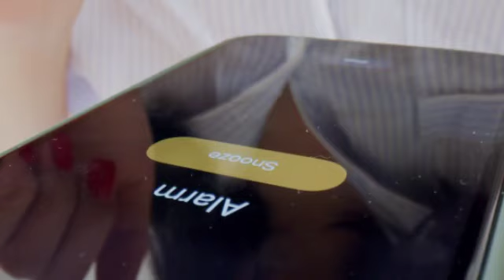Keep PROMISES and COMMITMENTS - Bible Wisdom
Are you keeping promises and commitments to yourself, to God and to others?

Do you understand the implications of not keeping your promises? Is there and impact upon other areas of your life when you fail to keep promises?

The Bible says that you should GET WISDOM - Proverbs 4:5

Because it is the PRINCIPLED or most important thing - Proverbs 4:7

WHY GET WISDOM?
“He that getteth wisdom loveth his own soul: he that keepeth understanding shall find good.”

THE RESULT OF WISDOM?
“Happy is the man that findeth wisdom, and the man that getteth understanding.” - Proverbs 3:13

“Length of days is in her right hand; and in her left hand riches and honour.” - Proverbs 3:16

DoubleEdgeMusic
Volume 2 - Think on these things